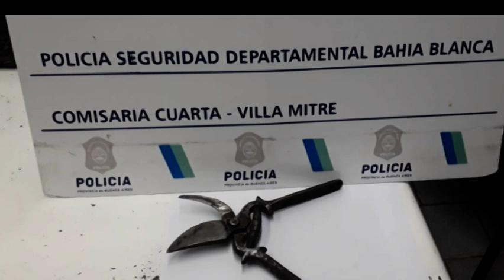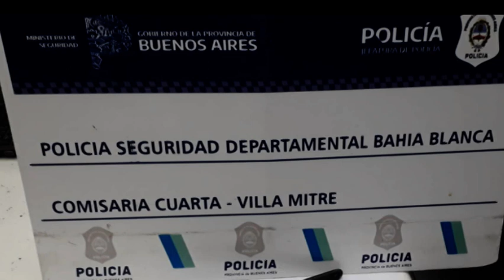Amenazó a su pareja con una tijera de podar